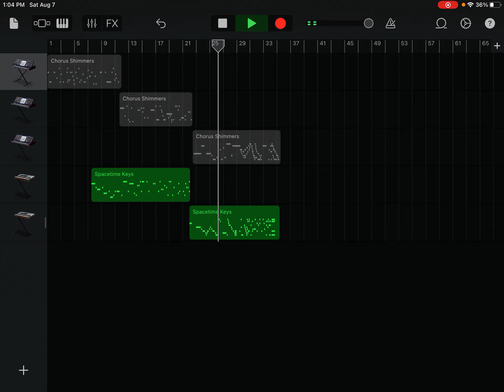Bell-klyn (Dalton & Brooklyn + Toonsters WIP)